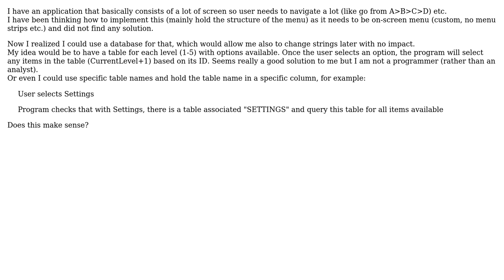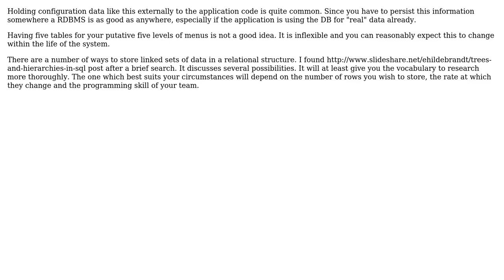Software Engineering: Creating menu structure using DB - is that fine? (3 Solutions!!)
Software Engineering: Creating menu structure using DB - is that fine?

With thanks & praise to God, and with thanks to the many people who have made this project possible! | Content (except music & images) licensed under CC BY-SA | Music | Images & others | With thanks to user Wyatt Barnett user Michael Green user Matthew Strawbridge user John V and the Stack Exchange Network Trademarks are property of their respective owners. You are responsible for your own actions.